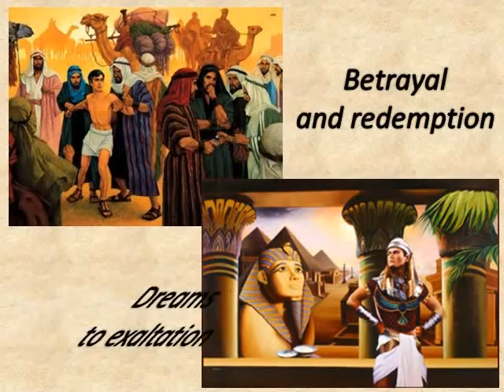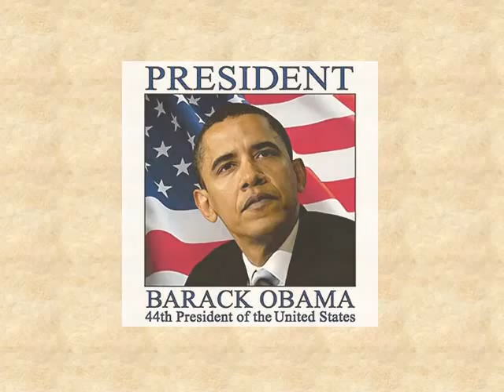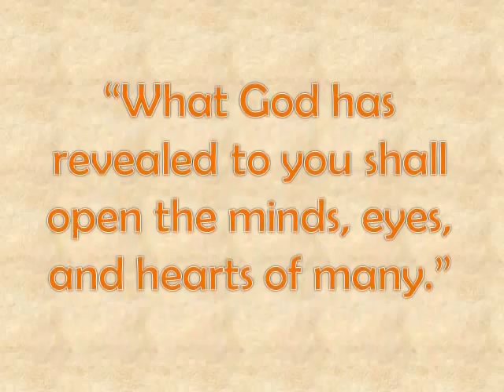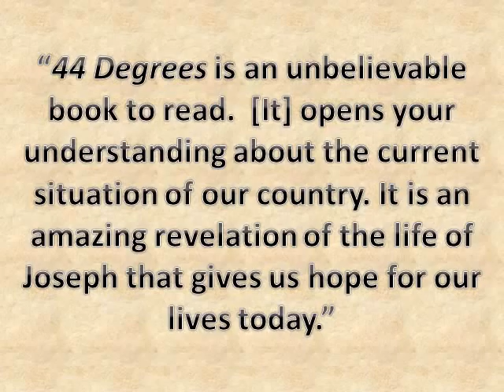44 Degrees by Kevin McCoy Hunt: Book Overview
A passionate Matlock-like thriller of how one’s destiny was shaped by an unwanted tragedy, before discovering that suffering was a God-sent towards/in saving others.